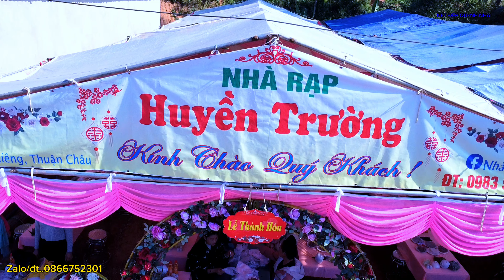ĐÁM CƯỚI DÂN TỘC THÁI KIỀU MẠNH THẢO VY BẢN THÔNG MƯỜNG KHIÊNG